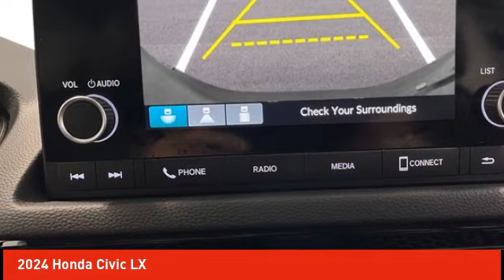2024 Honda Civic Schlossmann Honda City Inventory 41697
2024 Honda Civic LX

3450 South 108th St.

Blue 2024 Honda Civic LX FWD CVT 2.0L I4 DOHC 16V i-VTECbrbrRecent Arrival! 31/40 City/Highway MPG